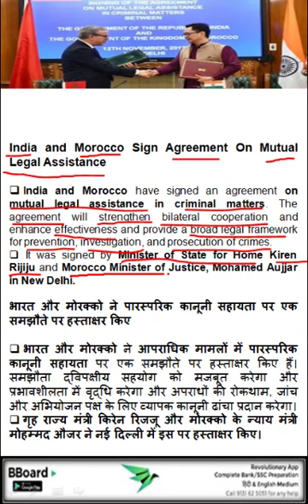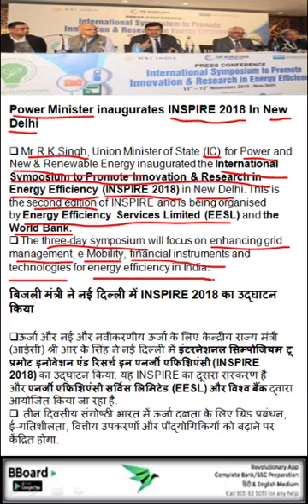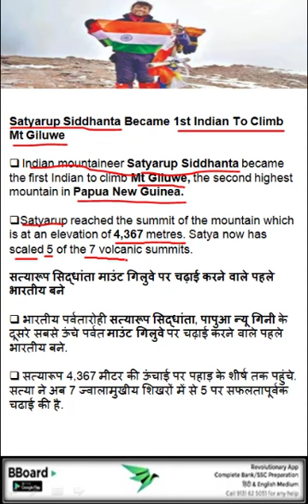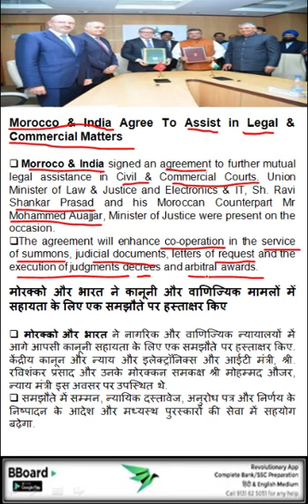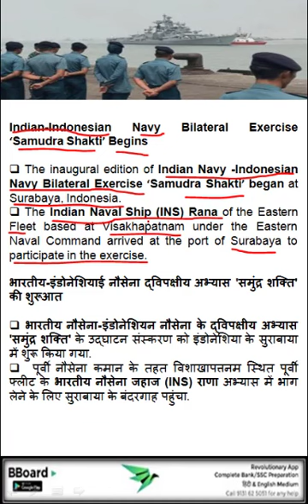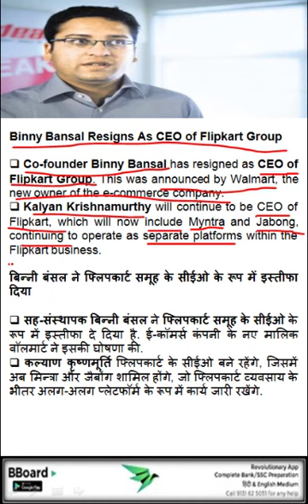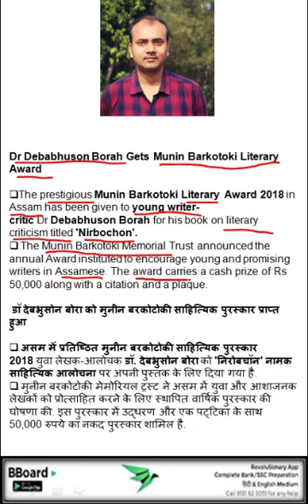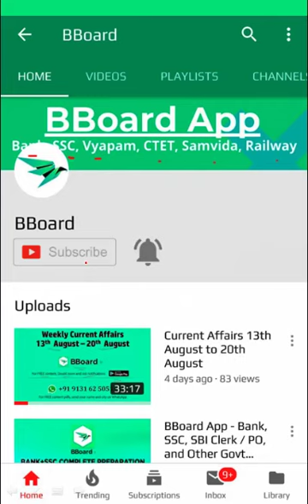Daily Current Affairs 14th November, 2018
Current Affairs of 14th November for Bank, SSC, & various other Government Exam Preparation